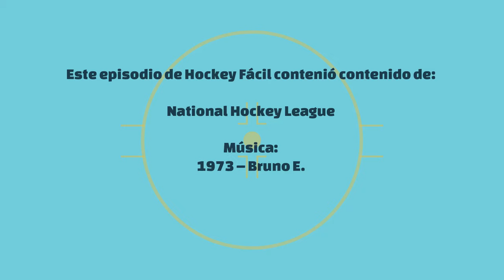Las reglas básicas del hockey sobre hielo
¿Te gusta ver el hockey pero no tienes ni idea lo que estás viendo? Este vídeo es para ti.